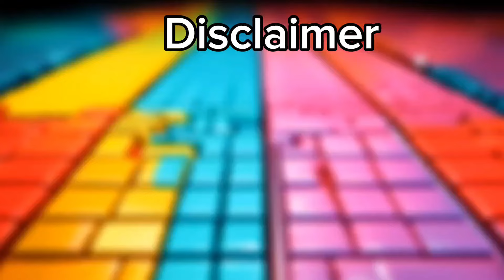Evil Thomas Train vs Thomas the Train vs Scary Thomas the Train vs Spider Thomas | Tiles Hop Edm